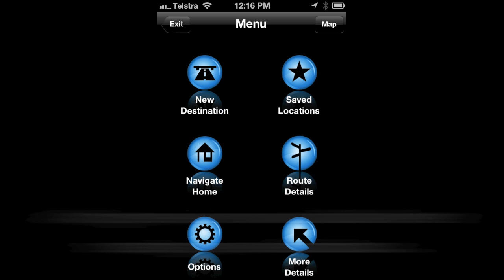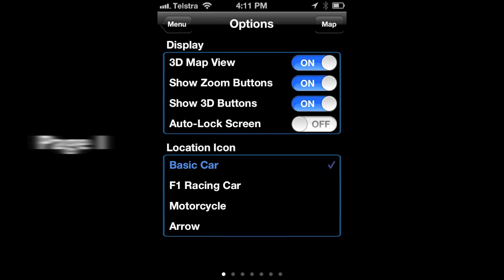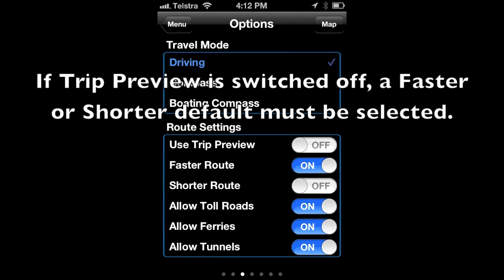Trip Preview Updated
MetroView video covering the latest features for version 1.5.66